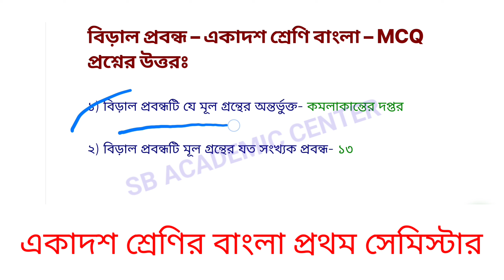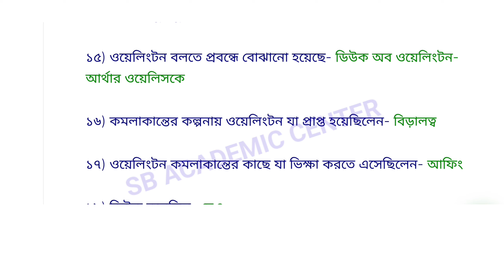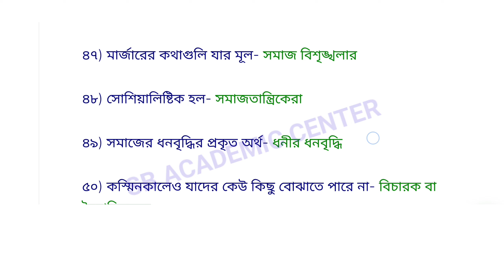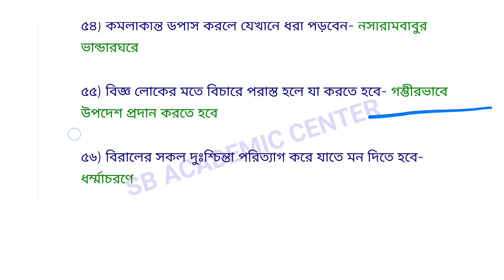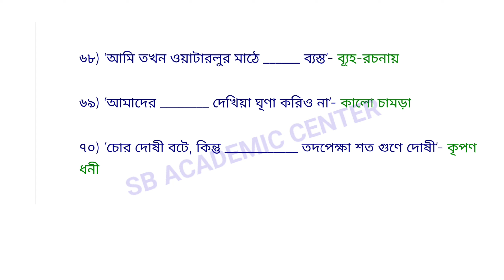বিড়াল গল্প biral Golpo) প্রবন্ধ(prabandha (বঙ্কিমচন্দ্র চট্টোপাধ্যায়) একাদশ শ্রেণির বাংলা xi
কমলাকান্তের দপ্তরের বিড়াল প্রবন্ধটি নিয়ে মোট ১০০টি MCQ (Multiple Choice Question) রইল। পুরো প্রবন্ধটি সম্পর্কে যা যা প্রশ্ন সম্ভব সে সবগুলোই তুলে ধরা হলো এবং প্রশ্নগুলির সংক্ষিপ্ত ব্যাখ্যা ও করে দেওয়া হয়েছে। আশা করছি তোমাদের উপকারে লাগবে।

বিড়াল গল্প পার্ট ওয়ান
part 1

একাদশ শ্রেণির বাংলা(xi)বিড়াল গল্প(biral Golpo)প্রবন্ধ(prabandha) ( বঙ্কিমচন্দ্র চট্টোপাধ্যায়)BA

বিড়াল(biral Golpo) প্রবন্ধ(prabandha হু) ( বঙ্কিমচন্দ্র চট্টোপাধ্যায়) একাদশ শ্রেণির বাংলা xi

আমি শয়নগৃহে, চারপায়ীর উপর বসিয়া, হুঁকা হাতে ঝিমাইতেছিলাম। একটু মিট্ মিট্ করিয়া ক্ষুদ্র আলো জ্বলিতেছে-দেয়ালের উপর চঞ্চল ছায়া, প্রেতবৎ নাচিতেছে। আহার প্রস্তুত হয় নাই-এজন্য হুঁকা হাতে, নিমীলিতলোচনে আমি ভাবিতেছিলাম যে, আমি যদি নেপোলিয়ন্ হইতাম, তবে ওয়াটার্লু জিতিতে পারিতাম কি না। এমত সময়ে একটি ক্ষুদ্র শব্দ হইল, “মেও!”

চাহিয়া দেখিলাম-হঠাৎ কিছু বুঝিতে পারিলাম না। প্রথমে মনে হইল, ওয়েলিংটন হঠাৎ বিড়ালত্ব প্রাপ্ত হইয়া, আমার নিকট আফিঙ্গ ভিক্ষা করিতে আসিয়াছে। প্রথম উদ্যমে, পাষাণবৎ কঠিন হইয়া, বলিব মনে করিলাম যে, ডিউক মহাশয়কে ইতিপূর্ব্বে যথোচিত পুরস্কার দেওয়া গিয়াছে, এক্ষণে আর অতিরিক্ত পুরস্কার দেওয়া যাইতে পারে না। বিশেষ অপরিমিত লোভ ভাল নহে। ডিউক বলিল, “মেও!”

তখন চক্ষু চাহিয়া ভাল করিয়া দেখিলাম যে, ওয়েলিংটন নহে। একটি ক্ষুদ্র মার্জ্জার; প্রসন্ন আমার জন্য যে দুগ্ধ রাখিয়া গিয়াছিল, তাহা নিঃশেষ করিয়া উদরসাৎ করিয়াছে, আমি তখন ওয়াটার্লুর মাঠে ব্যুহ-রচনায় ব্যস্ত, অত দেখি নাই। এক্ষণে মার্জ্জারসুন্দরী, নির্জ্জাল দুগ্ধপানে পরিতৃপ্ত হইয়া আপন মনের সুখ এ জগতে প্রকটিত করিবার অভিপ্রায়ে, অতি মধুর স্বরে বলিতেছেন, “মেও!” বলিতে পারি না, বুঝি, তাহার ভিতর একটু ব্যঙ্গ ছিল; বুঝি, মার্জ্জার মনে মনে হাসিয়া আমার পানে চাহিয়া ভাবিতেছিল, “কেহ মরে বিল ছেঁচে, কেহ খায় কই।” বুঝি সে “মেও!” শব্দে একটু মন বুঝিবার অভিপ্রায় ছিল। বুঝি বিড়ালের মনের ভাব, “তোমার দুধ ত খাইয়া বসিয়া আছি-এখন বল কি?”

বলি কি? আমি ত ঠিক করিতে পারিলাম না। দুধ আমার বাপেরও নয়। দুধ মঙ্গলার, দুহিয়াছে প্রসন্ন। অতএব সে দুগ্ধে আমারও যে অধিকার, বিড়ালেরও তাই; সুতরাং রাগ করিতে পারি না। তবে চিরাগত একটি প্রথা আছে যে, বিড়ালে দুধ খাইয়া গেলে, তাহাকে তাড়াইয়া মারিতে যাইতে হয়। আমি যে সেই চিরাগত প্রথার অবমাননা করিয়া মনুষ্যকুলে কুলাঙ্গার স্বরূপ পরিচিত হইব, ইহাও বাঞ্ছনীয় নহে। কি জানি, এই মার্জ্জারী যদি স্বজাতি-মণ্ডলে কমলাকান্তকে কাপুরুষ বলিয়া উপহাস করে? অতএব পুরুষের ন্যায় আচরণ করাই বিধেয়। ইহা স্থির করিয়া, সকাতরচিত্তে, হস্ত হইতে হুঁকা নামাইয়া, অনেক অনুসন্ধানে এক ভগ্ন যষ্টি আবিষ্কৃত করিয়া সগর্ব্বে মার্জ্জারী প্রতি ধাবমান হইলাম। করে মার্জ্জারী কমলাকান্তকে চিনিত; সে যষ্টি দেখিয়া বিশেষ ভীত হওয়ার কোন লক্ষণ প্রকাশ করিল না। কেবল আমার মুখপানে চাহিয়া হাই তুলিয়া, একটু সরিয়া বসিল। বলিল, “মেও!” প্রশ্ন বুঝিতে পারিয়া যষ্টি ত্যাগ করিয়া পুনরপি শয্যায় আসিয়া হুঁকা লইলাম। তখন দিব্যকর্ণ প্রাপ্ত হইয়া, মার্জ্জারের বক্তব্যসকল বুঝিতে পারিলাম।
 আছে-আমাদের কি নাই? তোমরা খাও, আমাদের আপত্তি নাই; কিন্তু আমরা খাইলেই তোমরা কোন্ শাস্ত্রানুসারে ঠেঙ্গা লাঠি লইয়া মারিতে আইস, তাহা আমি বহু অনুসন্ধানে পাইলাম না। তোমরা আমার কাছে কিছু উপদেশ গ্রহণ কর। বিজ্ঞ চতুষ্পদের কাছে শিক্ষালাভ ব্যতীত তোমাদের জ্ঞানোন্নতির উপায়ান্তর দেখি না। তোমাদের বিদ্যালয়সকল দেখিয়া আমার বোধ হয়, তোমরা এত দিনে এ কথাটি বুঝিতে পারিয়াছ।

“দেখ, আমাদিগের দশা দেখ, দেখ প্রাচীরে প্রাচীরে, প্রাঙ্গণে প্রাঙ্গণে, প্রাসাদে, প্রাসাদে, মেও মেও করিয়া আমরা চারি দিক্ দৃষ্টি করিতেছি-কেহ আমাদিগকে মাছের কাঁটাখানা ফেলিয়া দেয় না। যদি কেহ তোমাদের সোহাগের বিড়াল হইতে পারিল-গৃহমার্জ্জার হইয়া বৃদ্ধের নিকট যুবতী ভার্য্যার সহোদর, বা মূর্খ ধনীর কাছে সতরঞ্চ খেলওয়ারের স্থানীয় হইয়া থাকিতে পারিল-তবেই তাহার পুষ্টি। তাহার লেজ ফুলে, গায়ে লোম হয়, এবং তাহাদের রূপের ছটা দেখিয়া, অনেক মার্জ্জার কবি হইয়া পড়ে।

Ezoic
“আর, আমাদিগের দশা দেখ-আহারাভাবে উদর কৃশ, অস্থি পরিদৃশ্যমান, লাঙ্গুল বিনত, দাঁত বাহির হইয়াছে-জিহ্বা ঝুলিয়া পড়িয়াছে-অবিরত আহারাভাবে ডাকিতেছি, ‘মেও! মেও! খাইতে পাই না!’- আমাদের কালো চামড়া দেখিয়া ঘৃণা করিও না! এ পৃথিবীর মৎস্য মাংসে আমাদের কিছু অধিকার আছে। খাইতে দাও-নহিলে চুরি করিব। আমাদের কৃষ্ণ চর্ম্ম, শুষ্ক মুখ, ক্ষীণ সকরুণ মেও মেও শুনিয়া তোমাদিগের কি দুঃখ হয় না? চোরের দণ্ড আছে, নির্দ্দয়তার কি দণ্ড নাই? দরিদ্রের আহার সংগ্রহের দণ্ড আছে, ধনীর কার্পণ্যের দণ্ড নাই কেন? তুমি কমলাকান্ত, দূরদর্শী, কেন না আফিংখোর, তুমিও কি দেখিতে পাও না যে